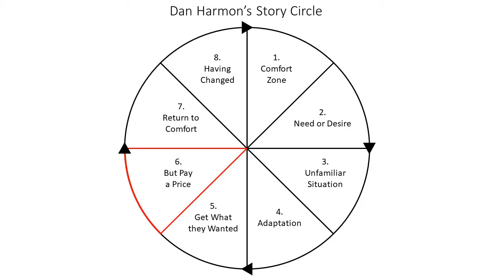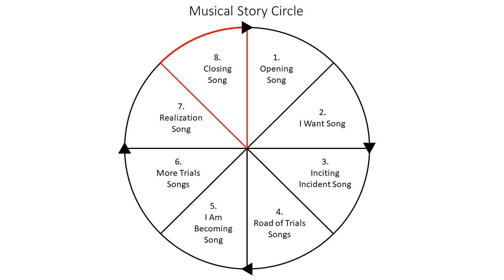Three Songs in Every Musical and How They Relate to the Hero's Journey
Songs in musicals follow similar tropes in how they tell stories.  The most important is the 'I want' song.  I would add that the 'becoming' song and the 'realization' song are 2 other important songs that help develop the main character.  These songs also map onto the hero's journey structure quite nicely.

Timestamps
0:00 Three songs in every musical
0:22 Hero's Journey circle
0:58 Opening song
1:12 'I want' song
1:45 Examples of 'I want' songs
2:38 Inciting incident song
2:58 Road of trials songs
3:06 'I am becoming' song
3:22 Examples of 'I am becoming' songs
4:28 More trials songs
4:37 Realization song
4:49 Examples of 'realization' songs
6:11 Closing song
6:23 What are your three favourite musicals?

'I want' songs:
Moana - How Far I'll go
Wicked - The wizard and I
Hamilton - My shot

'I am becoming' songs:
Moana - How Far I'll go (reprise)
Wicked - Defying gravity
Hamilton - Non stop

'Realization' songs:
Moana - I am Moana
Wicked - No good deed
Hamilton - Hurricane